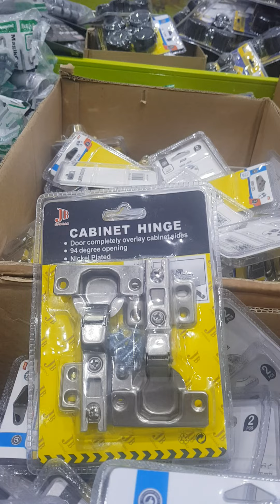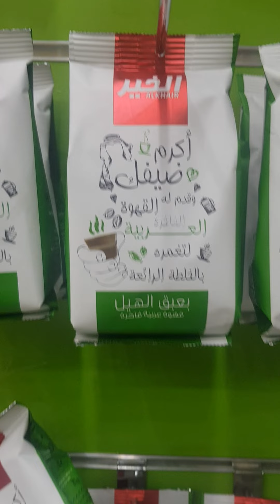Madinah WOW 5 Latest offers